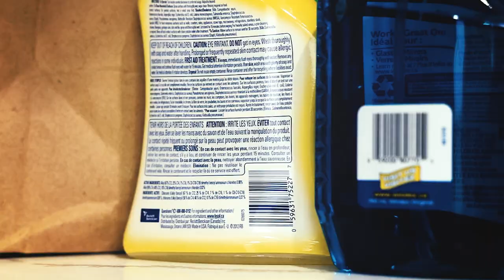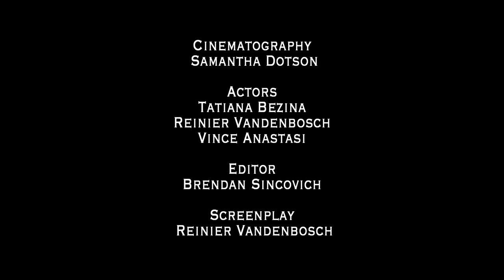ITUS - DRONER (Official Music Video) Sludge and Doom Metal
Droner was filmed in Hamilton, Ontario 🇨🇦

ITUS is a Sludge and Doom Metal Band from Toronto, Hamilton and Muskoka, Ontario Canada.

For fans of: Conan, Crowbar, Windhand, Pallbearer, Katatonia, Enslaved, Electric Wizard, High on Fire, Varials, Black Sabbath

Song produced, mixed and mastered by Luc Chiasson